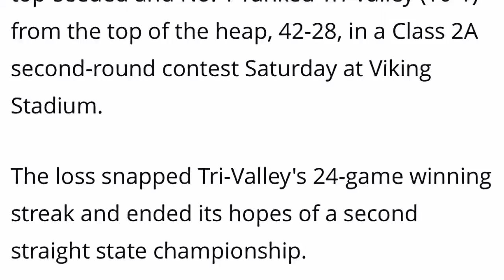An another weekend of yard work in 2019 while not having internet! Fixed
This is HDNEWS  talking about doing yard work on my weekend the internet is fixed! please watch your mean comments  bad comments  are not tolerated!